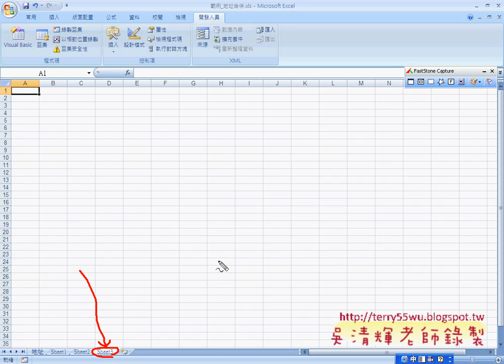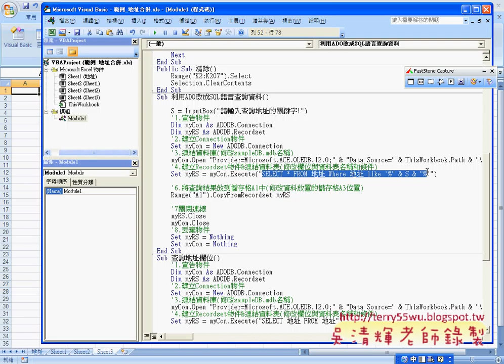06 加入InputBox查詢條件EXCEL函數與VBA資料庫 吳老師)